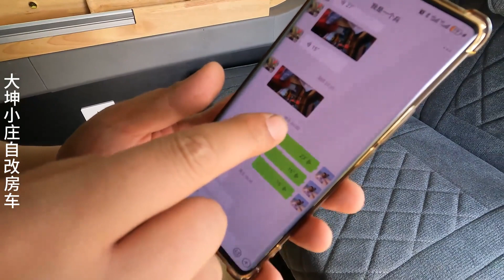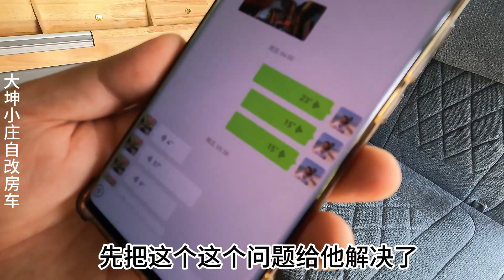长春车主干完返工，房车改装出现质量问题怎么办